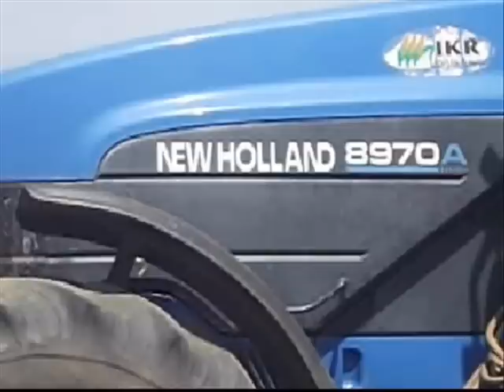New Holland 8970A + Busa FKM 5,2!! MAGÁGYKÉSZÍTÉS 2012!!!